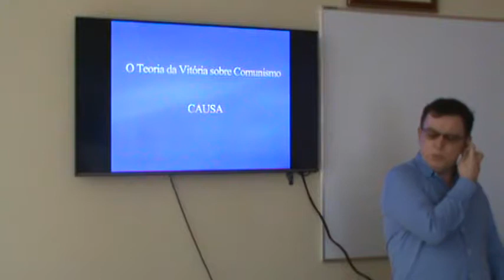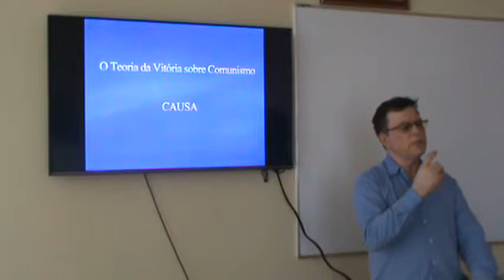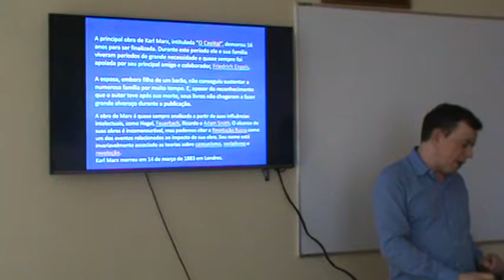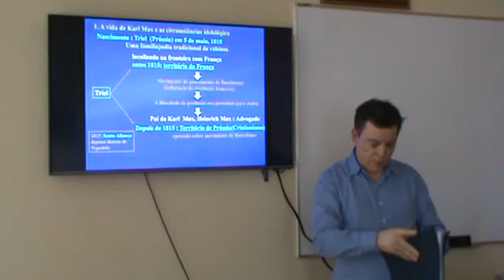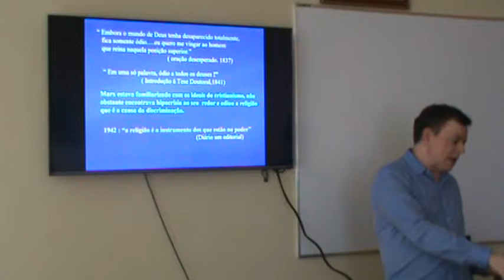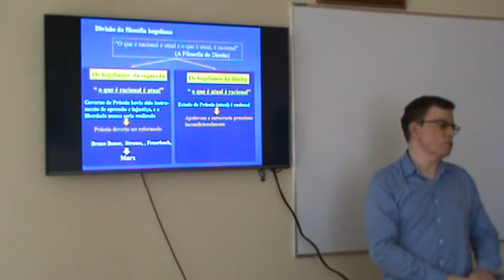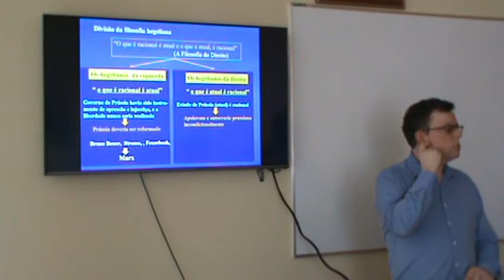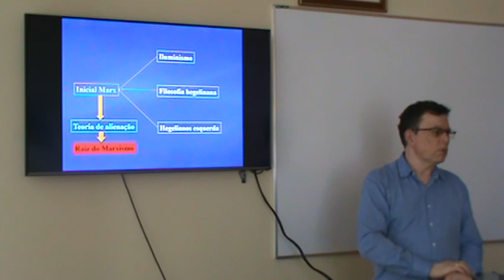Benedito Sampaio parte 1